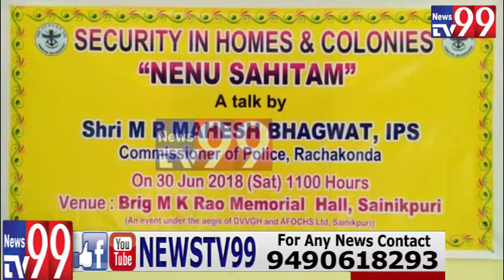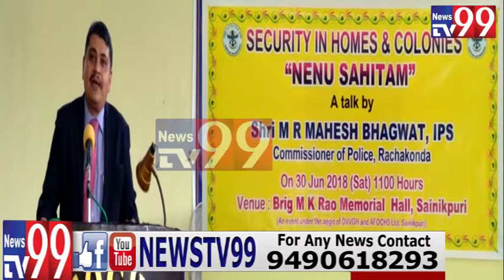NENU SAHITAM PROGRAM HELD AT SAINIKPURI BY M MAHESH BHAGWAT IPS CP RACHAKONDA TELUGU